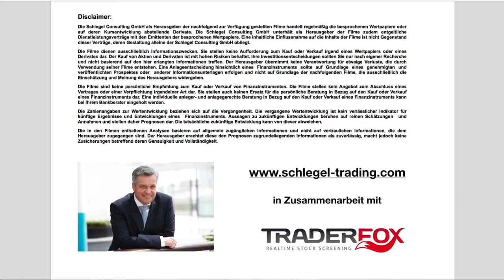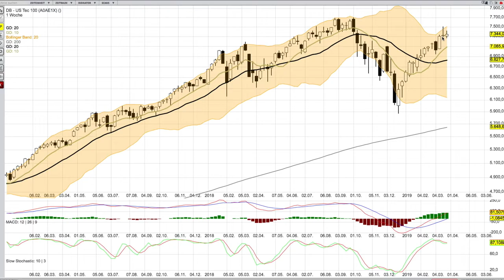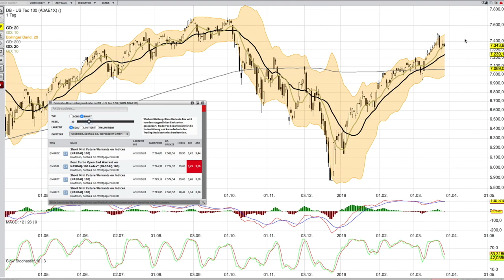NASDAQ Analyse per 27 März